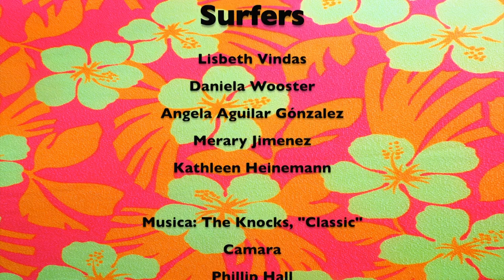Pura Vida Board Gear Board socks: Making Waves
Enjoy our lifestyle/surf video of some of our new board socks and a glimpse of what Pura Vida Board Gear is all about!  Filmed in Playa Escondida, Playa Hermosa and Playa Jacó, Costa Rica